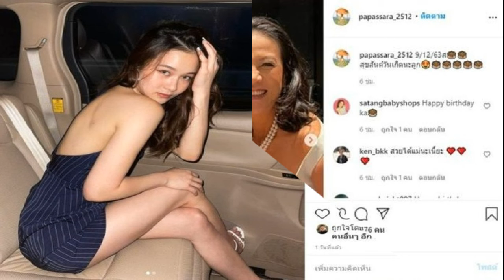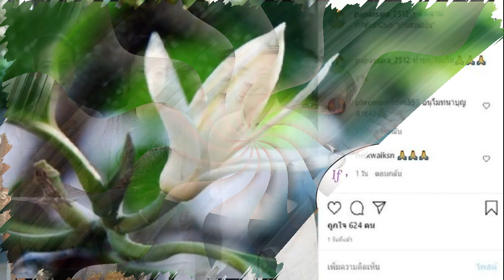สวยแซ่บ กบ ปภัสรา คอนเฟิร์ม อวยพรวันเกิด น้องเหนือ ลูกสาวสุดซึ้ง